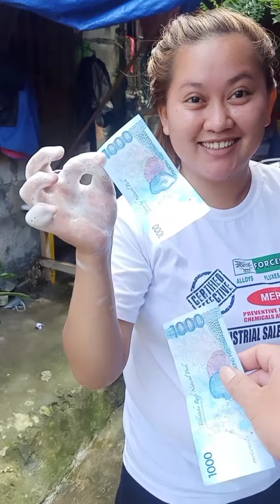Ganito ba Misis nyo pag may kailangan ?